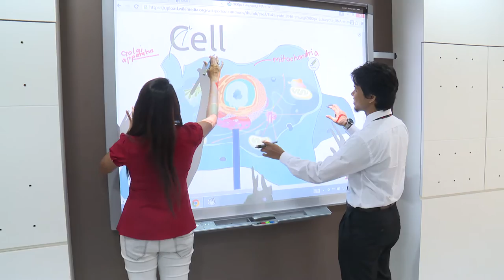Intelligent Lab - Faculty of Information Science & Technology